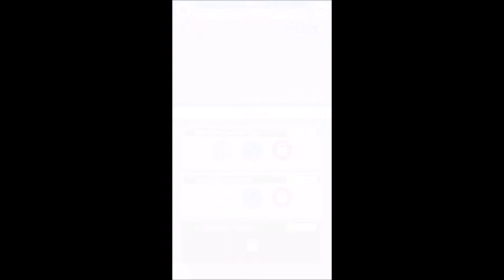【みんゴル #10】みんゴルキャディと共に歩む【みんなのゴルフ：ゴルフゲーム：Golf Game】